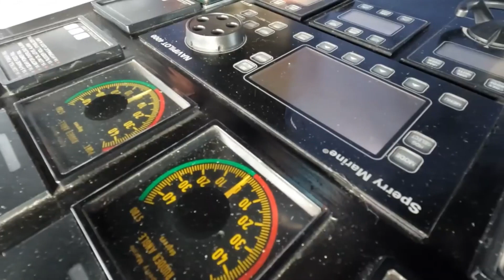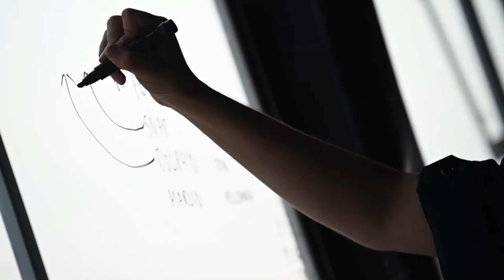""The US Japan Philippines Triad | Strengthening Regional Relations and Cooperation""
In this enlightening video, we delve into the powerful alliance known as the US-Japan-Philippines triad, which plays a pivotal role in strengthening regional relations and fostering cooperation. Discover how these three nations have strategically come together to build a formidable partnership that promotes security, economic growth, and shared values in the Asia-Pacific region.

Throughout this engaging discussion, we explore the historical background and evolution of the triad, highlighting the significant milestones and key agreements that have solidified their bond. We examine the geopolitical dynamics at play and the various reasons behind this strategic alignment, including shared security concerns, economic interdependence, and mutual regional interests.

Furthermore, this video sheds light on the specific areas where the US, Japan, and the Philippines collaborate effectively. From joint military exercises and defense cooperation to diplomatic efforts and economic partnerships, we observe how these cooperative endeavors positively impact regional stability and contribute to the overall prosperity of the Asia-Pacific region.

Join us as we analyze the benefits and challenges of the US-Japan-Philippines triad and its implications for regional dynamics. Gain valuable insights into this influential alliance's goals, strategies, and future prospects, exploring how it continues to adapt and expand its cooperation amidst a rapidly evolving regional landscape.

Don't miss this opportunity to deepen your understanding of the US-Japan-Philippines Triad and its role in promoting regional relations, security, and cooperation. Watch the video now and become part of the conversation.

In this article, we'll be discussing the US-Japan-Philippines Triad and how it has helped to strengthen regional relations and cooperation.

As the dominant power in the region, the United States has been able to help bolster relations between the Philippines and Japan, while also working to improve the Philippines' economy. This triad has also helped to strengthen regional peace and security. So be sure to check out this article to learn more about this important relationship!

In this audio article, we'll be discussing the US-Japan Philippines Triad and its importance in regional relations and cooperation.

The US-Japan Philippines Triad refers to the three relationships that the United States, Japan, and the Philippines have with each other. The Triad is important because it allows for stronger cooperation between the three countries and helps to strengthen regional relations. We'll be discussing the Triad in detail in this article, and we hope you'll find it informative!

In this article, we will explore the US-Japan-Philippines Triad, and discuss ways to strengthen regional relations and cooperation. We will look at the history of the Triad, and discuss its importance to the region. We will also discuss ways to improve bilateral cooperation between the three countries.

" wikipedia audio article, philippine air force, 24 oras live streaming today, Philippines economy, tv patrol live"